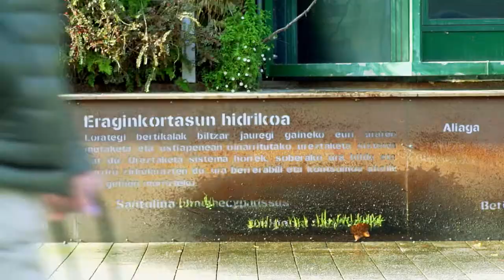Palacio de Congresos Europa: calidad y versatilidad en una ubicación estratégica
Un edificio sostenible, versátil y en una ubicación céntrica, con una trayectoria contrastada como sede de congresos y exposiciones multisectoriales. El Palacio Europa de Vitoria-Gasteiz ofrece los mayores estándares de calidad, de la mano de un gran equipo profesional, para un desarrollo impecable de tu evento.